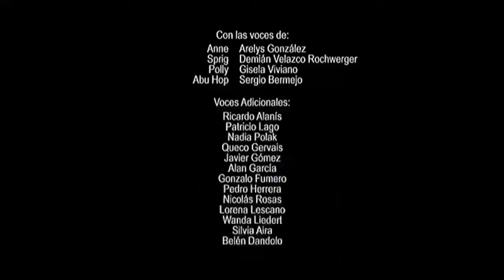Disney XD Latinoamérica • Compilado Gráfico (2016-2022)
Que dijeron? Que me había olvidado de ésto?

Pues... NO!!! Aún conservaba mis grabaciones de Disney XD, canal el cual me hacía falta por compilar el material que junté entre fines de febrero y todo marzo del 2022, en las últimas del canal.

Les comparto, para cerrar este año 2023, una compilación de material gráfico que Disney XD nos dejó en su última etapa en Latinoamérica, antes de desaparecer.

Desglosamos el contenido:
0:00 Promo "The Owl House" (Febrero 2022)
0:29 Promo "Sabatón" (TOH) (Febrero 2022)
1:00 Promo "Sabatón" (TOH) (Versión corta) (Febrero 2022)
1:06 Promo "Sabatón" (A partir de Abril en Disney Channel) (Marzo 2022)
1:37 Bumper Artístico: Grandes Héroes, La Serie (5s)
1:42 Bumper Artístico: Grandes Héroes, La Serie (15s)
1:57 Bumper Artístico: Stan Pines por Alex Hirsch (5s)
2:02 Bumper Artístico: Stan Pines por Alex Hirsch (10s)
2:12 Bumper Artístico: Stan Pines por Alex Hirsch (15s)
2:27 Bumper Artístico: Otoño XD
2:42 Bumper XQSÍ: Patoaventuras (2017) #1
2:56 Bumper XQSÍ: Patoaventuras (2017) #2
3:12 Bumper XQSÍ: Patoaventuras (2017) #3
3:19 Bumper genérico: Trollhunters - Relatos de Arcadia
3:26 Bumper Artístico: Star vs. las fuerzas del mal (5s)
3:31 Bumper Artístico: Star vs. las fuerzas del mal (10s)
3:41 Bumper Artístico: Star vs. las fuerzas del mal (15s)
3:45 Bumper XQSI: Vaso malabarista
4:05 Bumper Artístico: Star vs. las fuerzas del mal (V. 2) (5s)
4:10 Bumper Artístico: Star vs. las fuerzas del mal (V. 2) (10s)
4:19 Bumper Artístico: Fiesta en la granja (5s)
4:25 Bumper Artístico: Fiesta en la granja (10s)
4:35 Bumper Artístico: Fiesta en la granja (15s)
4:50 Bumper Artístico: Fiesta Bestial (artista sin identificar)
5:05 Bumper XQSÍ: Trollhunters - Relatos de Arcadia #1
5:20 Bumper XQSÍ: Trollhunters - Relatos de Arcadia #2
5:35 Bumper Artístico: Hawaii (5s)
5:40 Bumper Artístico: Hawaii (10s)
5:50 Bumper Artístico: Hawaii (15s)
6:05 Bumper Artístico: Experimento en monos
6:20 Bumper Artístico: Pesca robótica
6:35 Bumper XQSÍ: "Te 0D10 Perry el ornitorrinco"
6:45 Bumper Artístico: XD Animated Artist ID por Craig McCracken (5s)
6:50 Bumper Artístico: XD Animated Artist ID por Craig McCracken (15s)
7:05 Bumper Artístico: Creaciones Mágicas por Daron Nefcy (5s)
7:10 Bumper Artístico: Creaciones Mágicas por Daron Nefcy (10s)
7:25 Bumper Artístico: Creaciones Mágicas por Daron Nefcy (15s)
7:35 Bumper Artístico: Surf por Swampy (10s)
7:45 Bumper Artístico: Surf por Swampy (15s)
8:00 Bumper Artístico: Pan y Huevo (5s)
8:05 Bumper Artístico: Pan y Huevo (10s)
8:15 Bumper Artístico: Pan y Huevo (15s)
8:30 Bumper Artístico: Fábrica XD
8:45 Bumper Artístico: Amphibia (5s)
8:50 Bumper Artístico: Amphibia (7s)
8:57 Bumper Artístico: Spiderman (Marvel en Disney XD) #1
9:07 Bumper Artístico: Spiderman (Marvel en Disney XD) #2
9:22 Bumper XQSÍ: Aguacate / Palta
9:31 Bumper XQSÍ: Pelusas tenistas
9:40 Bumper XQSÍ: Videollamada de lápices ninja
9:52 Bumper: Ya volvimos (Mickey y Donald)
9:57 Bumper: La diversión continúa (Dipper, Mabel y Stan)
10:03 Bumper: Ya volvimos (Perrito láser)
10:08 Bumper: Ya volvimos (Goffies futbolistas americanos)
10:13 Bumper: Ya volvimos (Star Butterfly en un viaje astral)
10:21 Bumper: Ya volvimos (Tilly Green beatbox)
10:26 Bumper: La diversión continúa (Gompers y Pato recien cas(z)ados)
10:30 Bumper: La diversión continúa (Asombroso y Don Odión bailando cumbia)
10:43 Bumper: La diversión continúa ("Bebita")
10:54 Bumper: La diversión continúa (Milo Murphy vampiro)
11:03 Bumper: Ya volvimos (Larva náufrago)
11:10 Bumper: Ya volvimos (Lego Star Wars)
11:17 Bumper: La diversión continúa (Ultimate Spiderman)
11:25 Bumper: La diversión continúa (Langosta acróbata, Pickle y Maní)
11:31 Bumper: La diversión continúa (El chicle se me pegó, XQSÍ)
11:37 Bumper: La diversión continúa (Donald calvo)
11:44 Bumper: La diversión continúa (Kick Buttowski)
11:51 Bumper: La diversión continúa (Doofenshmirtz)
11:58 Bumper: La diversión continúa (Bug, Doug, Gus y Neil DeGrasse Tyson)
12:05 Bumper: La diversión continúa (Veyrduras, XQSÍ)
12:10 Bumper: La diversión continúa (Gnomo salvaje, Trollhunters)
12:17 Bumper: La diversión continúa (Trollhunters)
12:24 ID: Disney XD Original
12:26 LEP (Entrada)
12:33 Clasificación ATP (dirigido a Argentina)
12:44 ECP (Verde)
13:18 ECP (Morado)
13:50 LEP (Entrada, Bonus)
13:54 LEP (Salida, Bonus)
.Tan, tan

Ahora checa los compilados gráficos de los demás canales que cerraron el 31 de marzo de 2022.

Rec: 19/02 - 31/03/22